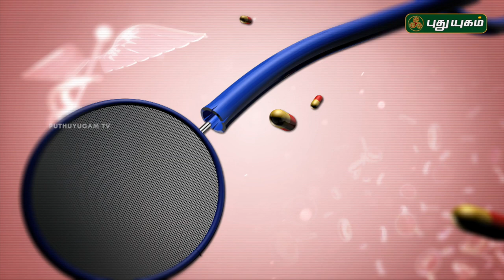Doctor On Call | 19/05/2018 | PuthuyugamTV